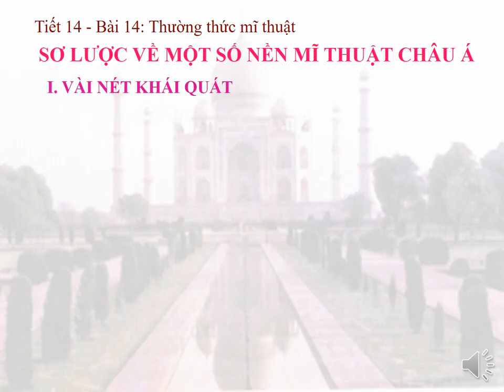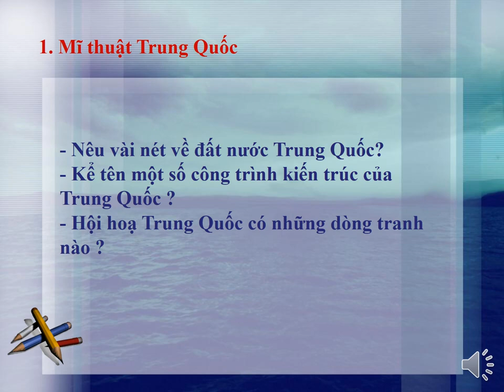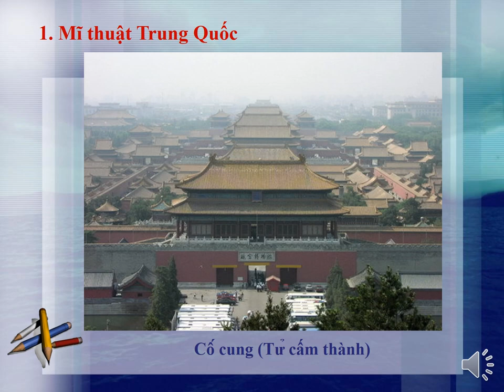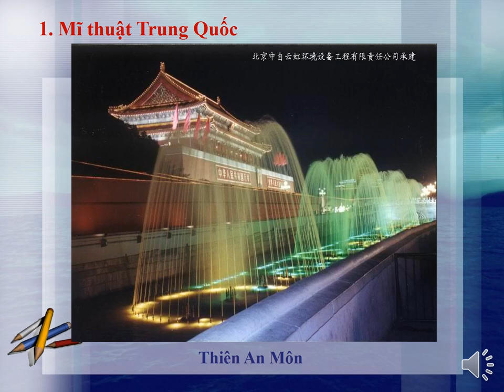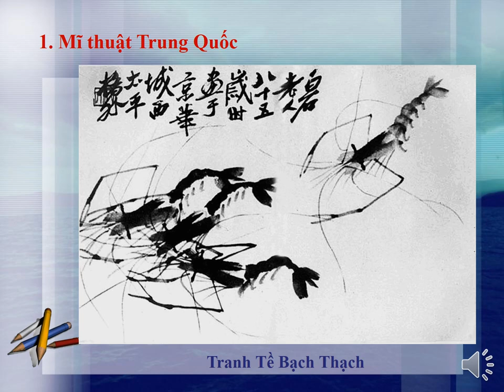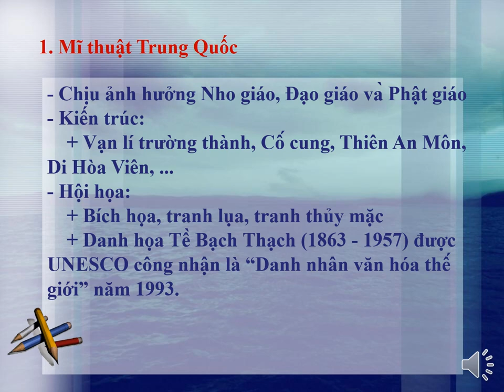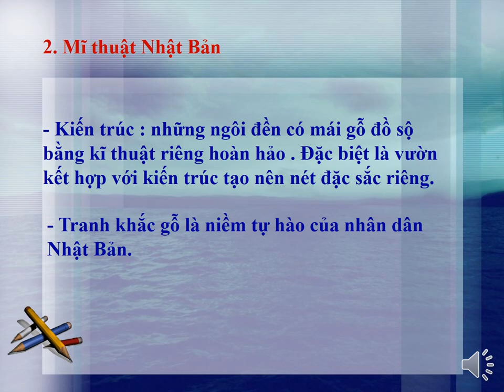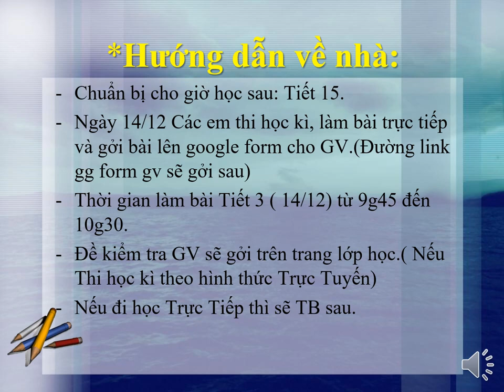MỸ THUẬT 9 (Tuần 14 / HK1) - SƠ LƯỢC VỀ MỘT SỐ NỀN MỸ THUẬT CHÂU Á (Tiếp theo)